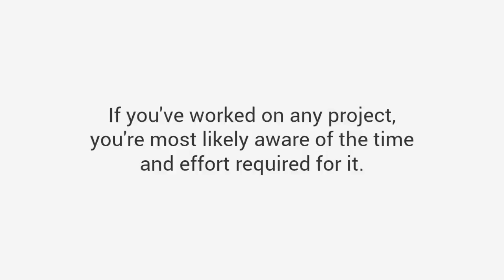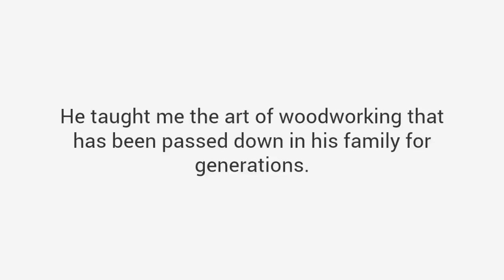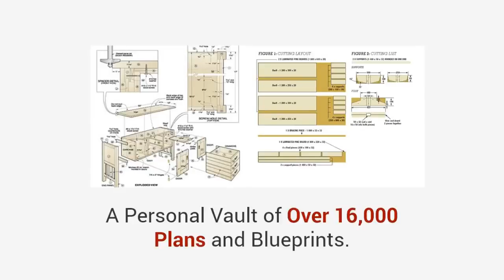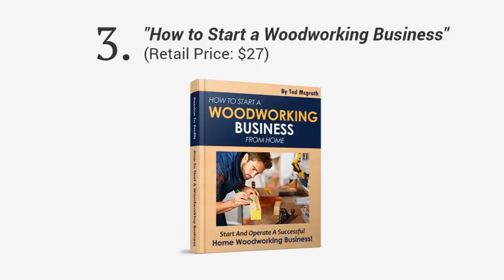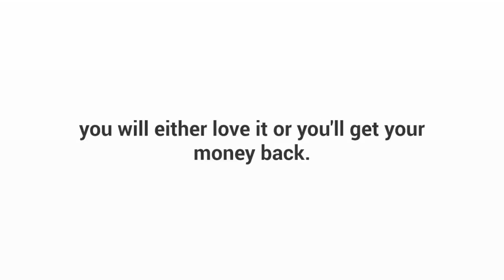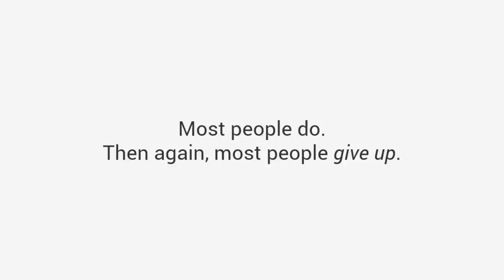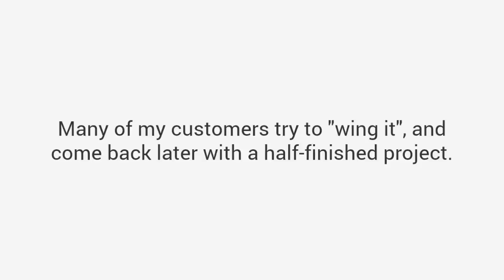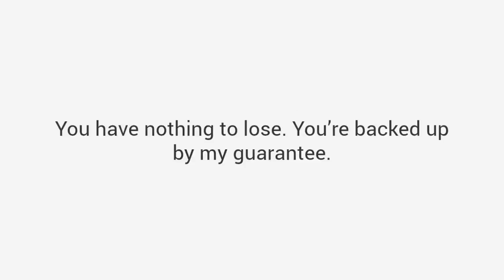Teds Woodworking Plans Review| Is it worth it?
I just got this and love it, you've got to have a look..

Get access to 16,000 woodworking plans  at the  link above.

You can get instant access to over *16,000* woodworking projects in the next 5 minutes or less..

TedsWoodworking has over 16,000  woodworking plans with STEP-BY- STEP instructions, photos and  diagrams to make every project laughably easy...

Click here to take a look at his plans

Secure your place before it's too late.

Note: $79 Savings For 72 Hours Only

Grab your discount while it lasts...

Don't miss out on this - 72 hours only!

Have a great day and talk soon.
Your Name

P.S: Ted's collection of plans are some of the best I've seen. If you're a woodworker, you really don't want miss out on this great deal.